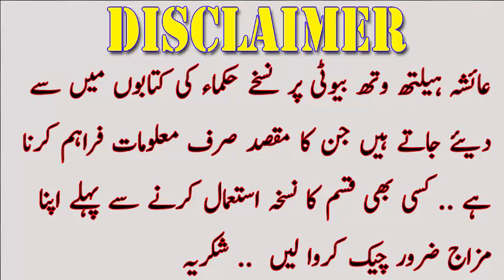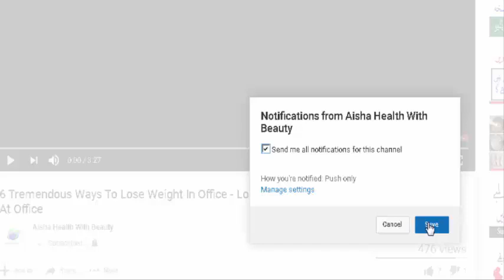How to Straighten Your Hair Naturally At Home - Bal Seedhy Karne Ke Nuskhe - Makeup Tips